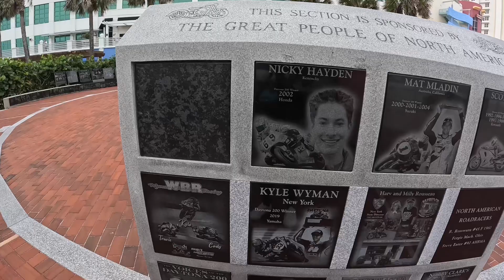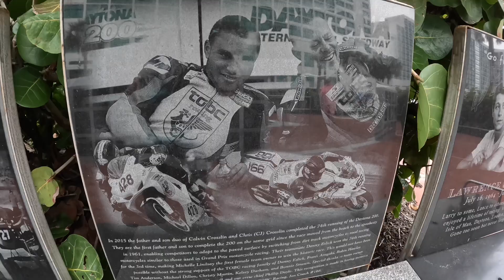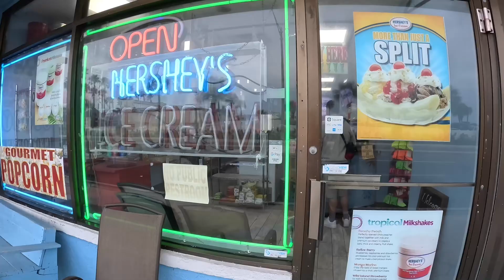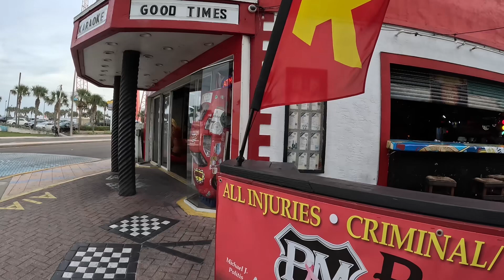Daytona Beach 2 thumbs DOWN!